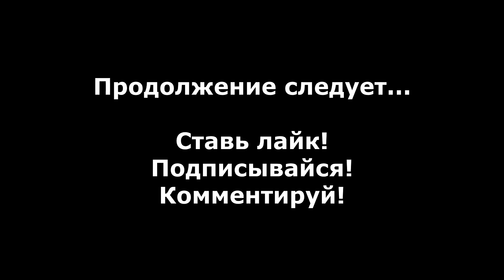Two Worlds прохождение с комментариями #15 - Дерзкий удар и Оправа реликвии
Прохождение Two Worlds с комментариями #15 - Дерзкий удар и Оправа реликвии.

Two Worlds - Это RPG, разработанная Reality Pump Studios и изданная Акелла (в России) в 2007 году.

История начинается с того, что у безымянного главного героя похищают сестру...